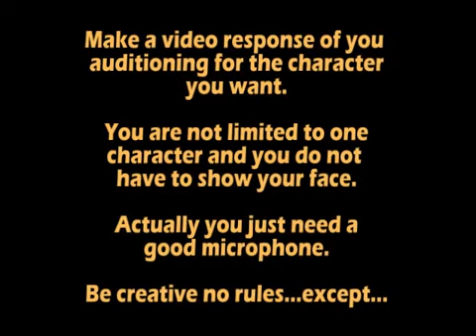Naruto Voice Overs Needed For Manga 495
Naruto Voice Overs Needed For Sims 2 Manga 495